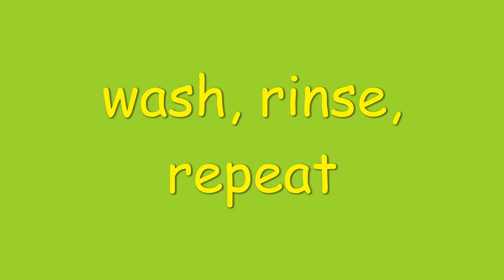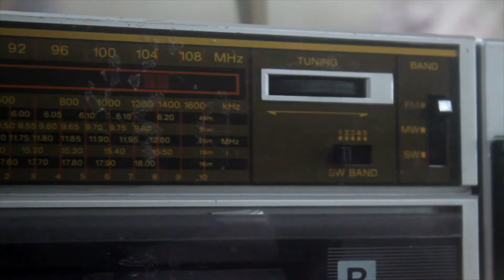Boombox Sony: wash, rinse, repeat.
Antes de mais nada é preciso fazer uma faxina.

E lá vamos nós!